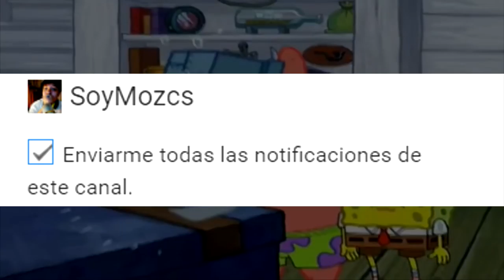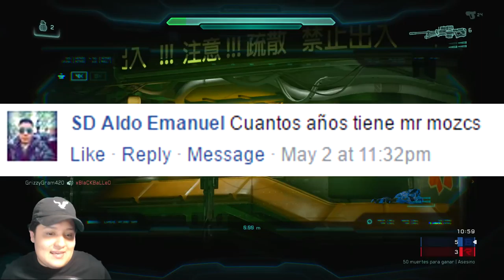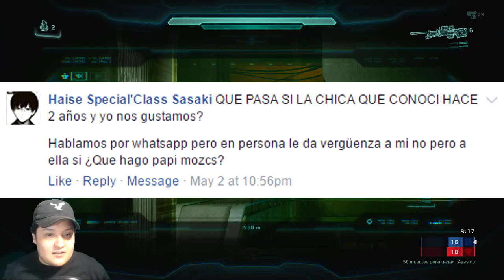Halo 5: MAMÁ DE SUSCRIPTOR ME REGAÑA | Preguntas y respuestas #3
Hola amigos esta vez s traigo un video de preguntas y respuestas que me encantó XD y les presento a alguien especial :3